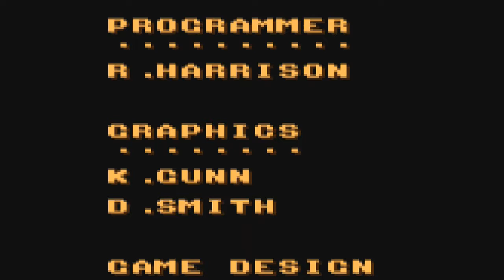Donkey Kong Land 2 (GB) Part 14: FINALE!!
THUMBNAIL ART BY: @TheDireBarbwire
He got the big monkey punch!